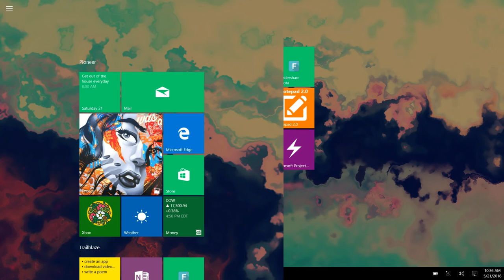Rotation Lock Tutorial for windows 10. Wach your moves or read a newspaper